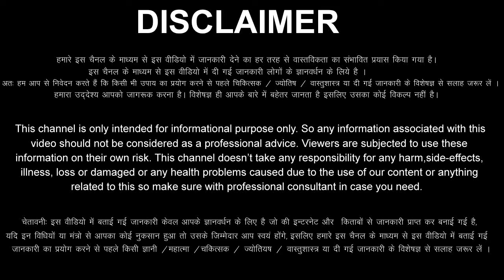सिंह राशि वालों 18 अप्रैल से 21 अप्रैल तक सोने पर सुहागा होने वाला है, खुशी के आँसू नही रुकेंगे //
aaj ka Singh Rashifal 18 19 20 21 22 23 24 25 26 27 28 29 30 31 April 2022
Singh Rashifal April 2022
Singh Rashi April 2022
Leo Horoscope April 2022